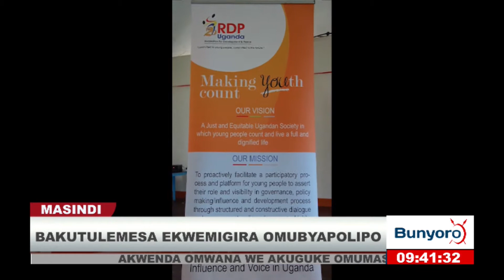YOUTH STOP INTIMIDATING US ITS OUR RIGHT TO PARTICIPATE IN POLITICS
SECURITY AGENCIES IN TROUBLE OVER INTIMIDATING YOUTH